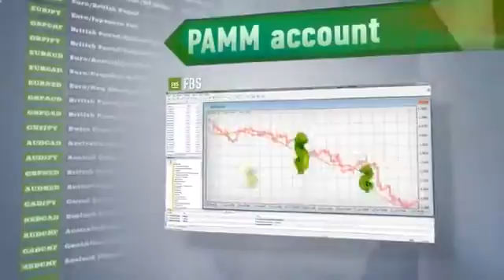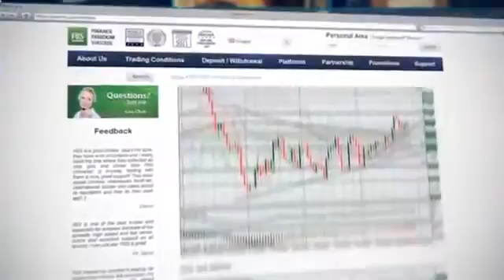Watch 19 May 2011 Linkedin Rings The Nyse Opening Bell - Nyse Opening Bell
Twitter opening bell on the NYSE. Twitter @Twitter IPO Public Financial Regulatory Structure Financial Responsibility Fair Market Dealing Investor Confidence Global regulation school choice week Accountability Transparency ring school choice newark prep Twitter opening bell bell nyse scw k12